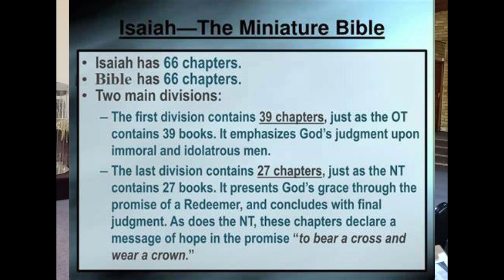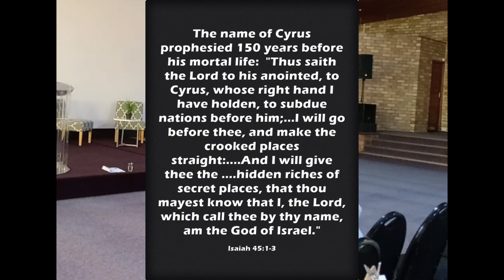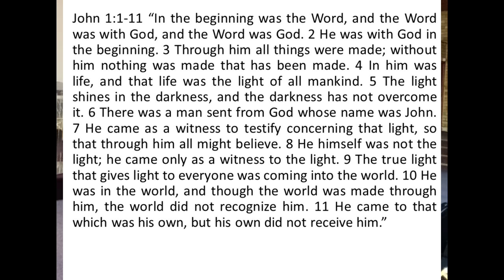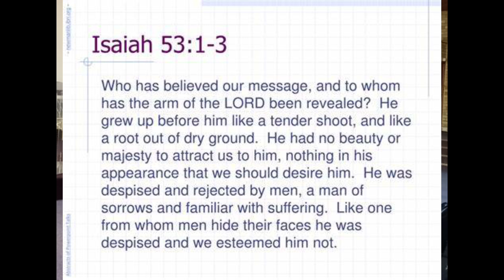Bible Study Isaiah Part 11 20240717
We are blessed to have you join with us.

Banking Details:
St Marks PE
Standard Bank